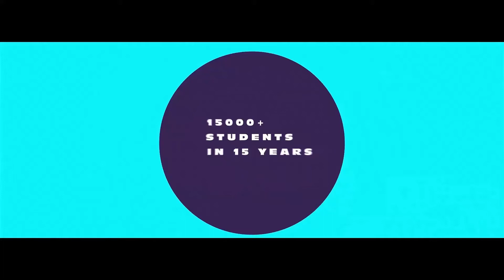Meine Wohnung | Learn German A1 Basic Conversation ONLINE | ASAP German Language Institute, Pune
Learn German A1 Basic Conversation Online on Youtube with  @Asap German Language Institute, Pune.

In this Video, Matthias is introducing his "Apartment" in the German Language. Video has given with subtitles in German, English and  Spanish Language.

Do speaking practice with ASAP German Language Institute, Pune and learn german online on youtube!!

This will help you with essay writing and explore your German language skills!!

Watch their conversation in the German Language!!

Alles Gute!!

Join us !!

OUR BRANCHES IN PUNE🤝:
Deccan 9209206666 / Chinchwad 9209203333 / Pimple Saudagar 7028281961